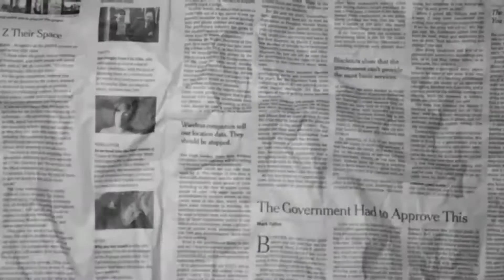Gebyar Edukasi September-Oktober 2021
Halo

Dalam Rangka “Gebyar Edukasi bulan September & Oktober 2021” dalam rangka memperingati hari besar kesehatan di bulan September & Oktober 2021, RSPON Prof. Dr. dr. Mahar Mardjono Jakarta akan mengadakan beberapa rangkaian kegiatan yaitu:
1. Kampanye Pain Awareness Month
2. One Day Seminar CBT ( Cognitive Behavioral Therapy)
3. Edukasi Nyeri Punggung Bawah
4. Kampanye Hari Stroke Sedunia
5. Edukasi Stroke
6. Edukasi Aneurisma Otak
7. Edukasi SAH dan Vasospasme
8. Edukasi Cerebral Palsy & Trigeminal Neuralgia
9. Edukasi Alzheimer
10. Edukasi COVID-19 & TB Paru
11. Kampanye Hari Pangan Nasional
12. Kampanye Pituitary Awareness Month
13. Edukasi Tumor Pituitary
Catat ya…